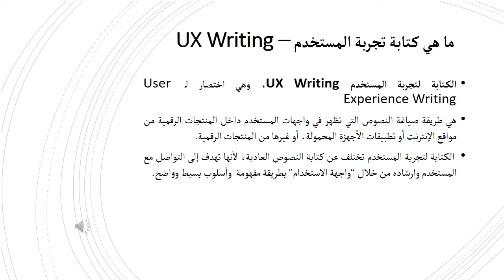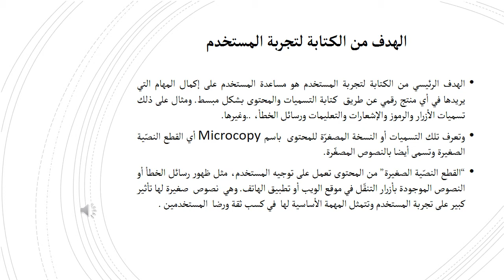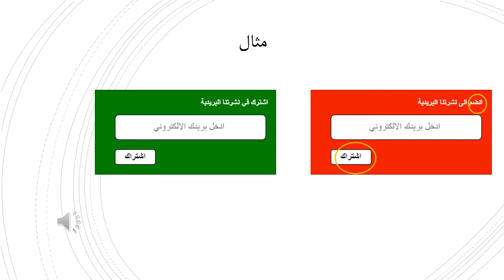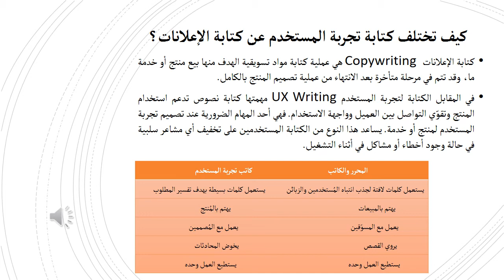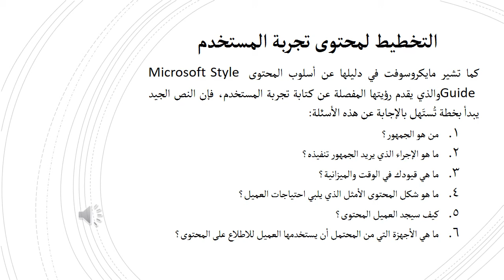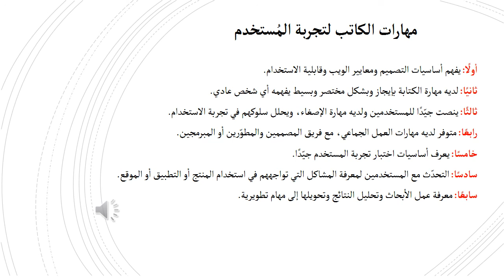استراتيجية تجربة المستخدم (تات 212): فيديو النشاط الثاني